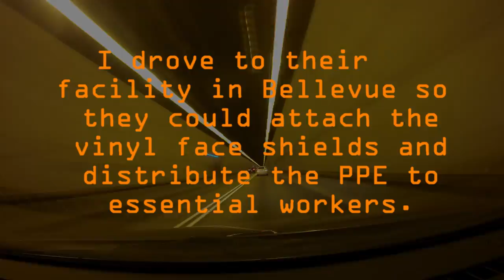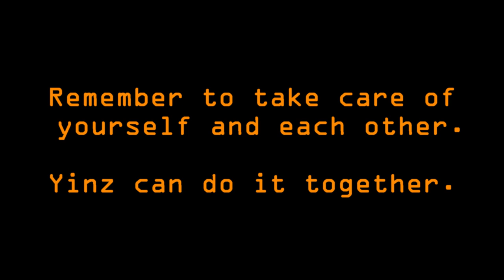MTPL 3D Printing 004: Prusa RC3 Face Shield PPEs - US Version - From a Basement to the Front Lines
Moon Township Public Library uses a LulzBot TAZ 6 3D printer provided through a FedEx grant for education and print-on-demand services.

This time lapse video was filmed in my basement during the COVID-19 quarantine.

The 3D print design was developed for the HackThePandemic movement by Prusa Research. HackThePandemic is comprised of makers contributing to COVID-19 relief and supply chains. The Prusa RC3 Face Shield parts were given to Infinite Labs, who then assembled and distributed the face shields to essential workers in Allegheny County.